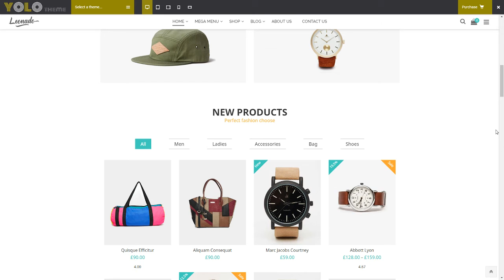Leonado - Multi-Concepts WooCommerce WordPress Theme Katsurou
Columns 4+

 Layout Responsive

 Tags accessories, bags, beauty, ecommerce, fashion, multiconcept, multipurpose, multishop, online watch, spa, t-shirt, watch